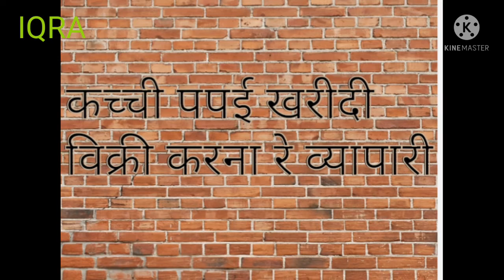कच्ची पपई खरीदी विक्री करना रे व्यापारी